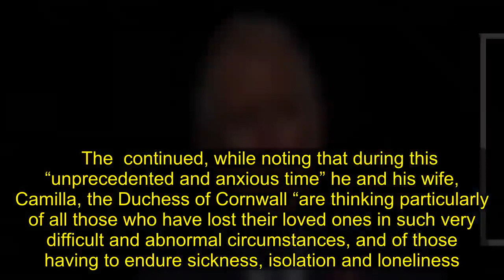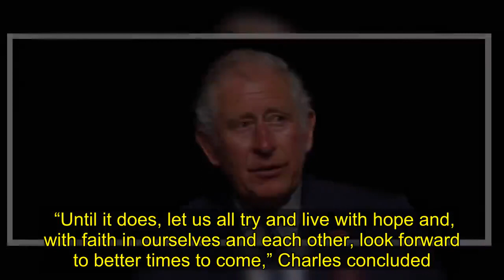Prince Charles Makes First Appearance Since Coronavirus Diagnosis With Touching Message To His Natio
made his first public appearance Wednesday since announcing that he had been diagnosed with the coronavirus.  “Having recently gone through the process of contracting this coronavirus – luckily with relatively mild symptoms – I now find myself on the other side of the illness, but still in no less a state of social distance and general isolation,” the Prince of Wales shared in a touching video message posted on the Clarence House Instagram page.        “As we are all learning, this is a strange, frustrating and often distressing experience when the presence of family and friends is no longer possible and the normal structures of life are suddenly removed,” the royal added.    The  continued, while noting that during this “unprecedented and anxious time” he and his wife, Camilla, the Duchess of Cornwall “are thinking particularly of all those who have lost their loved ones in such very difficult and abnormal circumstances, and of those having to endure sickness, isolation and loneliness.”  Later, he noted that while none of us truly can know when “when this will end” we must remember that it will come to an end.    “Until it does, let us all try and live with hope and, with faith in ourselves and each other, look forward to better times to come,” Charles concluded.  It all comes following reports last week that  had tested positive for COVID-19.